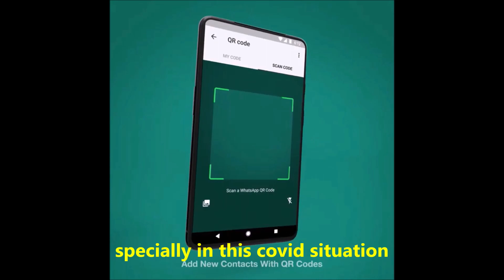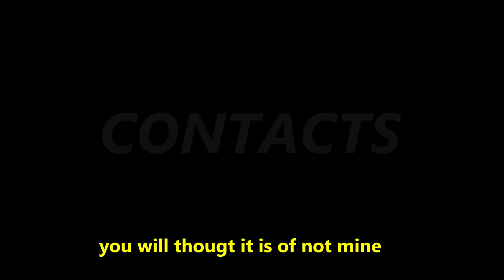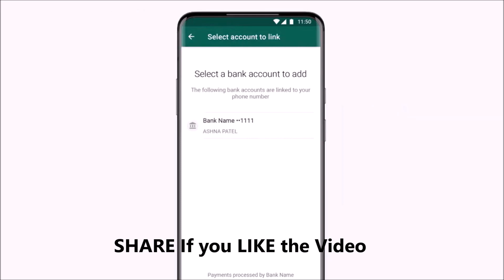WhatsApp BAN ?WhatsApp account hacked in just 2 minutes |Privacy Policy | Latest WhatsApp Scam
WhatsApp account hacked in just 2 minutes | After FAKE message from Friends Warning over VERY convincing message

Warning over VERY convincing WhatsApp scam that gives access to personal information

WhatsApp warning as accounts hacked after fake message from friends

Hello Guys,
Iss Video me hum WhatsApp ke baare me baat karne wale he, toh detail jananekeliye video ko pura zaroor dekhna.

Laptop Screen Record By : Screen Recorder Pro